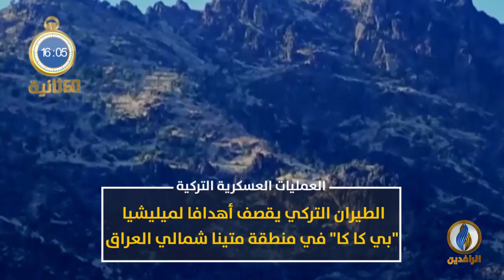أبرز الأخبار على قناة_الرافدين ليوم الأحد في